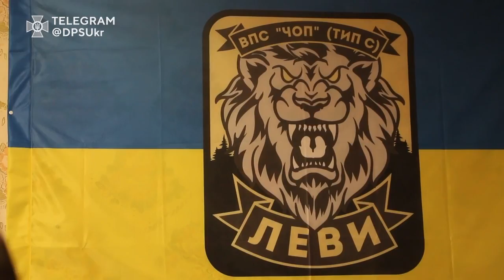Голова ДПСУ відвідав підрозділи, які боронять Лиманський і Бахмутський напрямки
Очільник Держприкордонслужби побував на позиціях «Сталевого кордону», Чопського, Сумського та Чернівецького загонів. Під час роботи на сході країни генерал-майор Сергій Дейнеко поспілкувався з керівниками підрозділів та бійцями, обговорив з ними ситуацію на ділянках відповідальності й тактику дій ворога.

Особливу увагу він приділив питанню забезпечення підрозділів усім необхідним, а також подякував прикордонникам за стійкість і професіоналізм під час оборони країни від ворога.